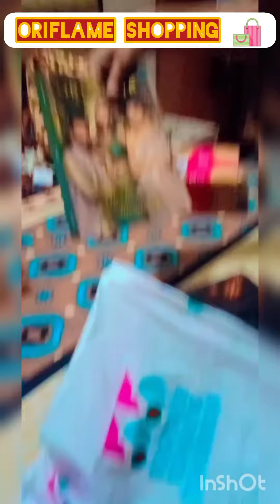Unboxing Video Oriflame Products